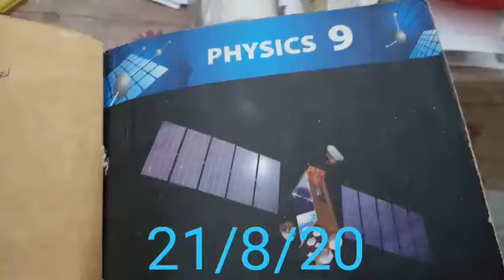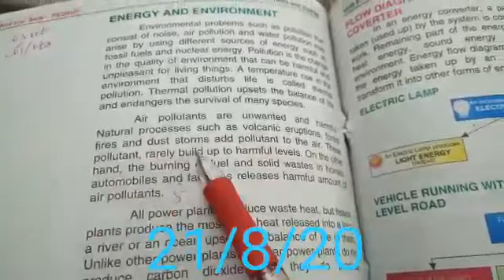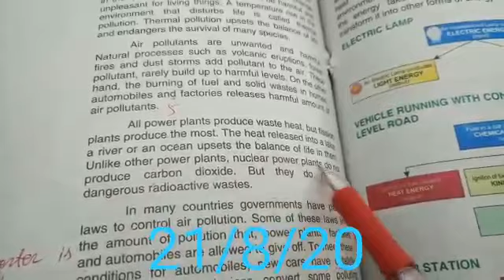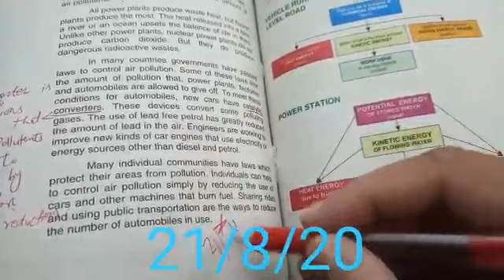9th phy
Video from M. Limaan